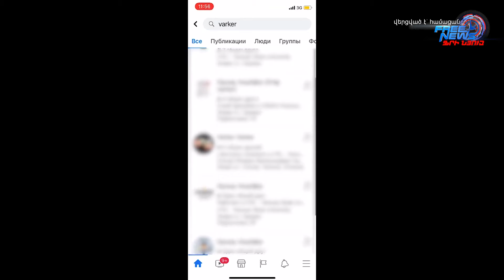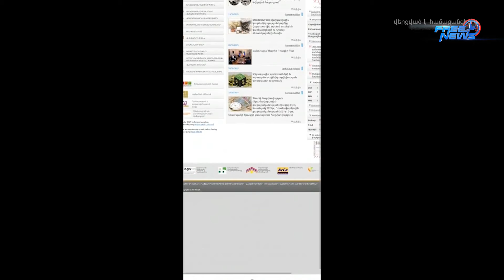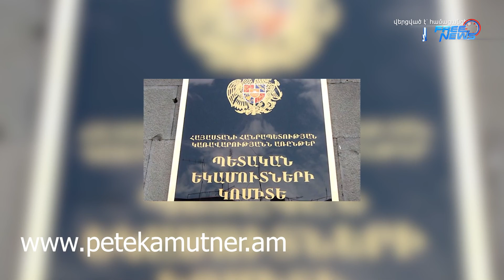ՏՏ կիրառմամբ ֆինանսավարկային ոլորտի խարդախությունների դեմ պայքարը՝ ՀՀ ԱԱԾ ուշադրության կենտրոնում